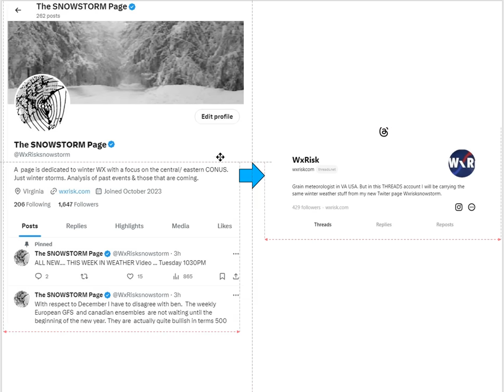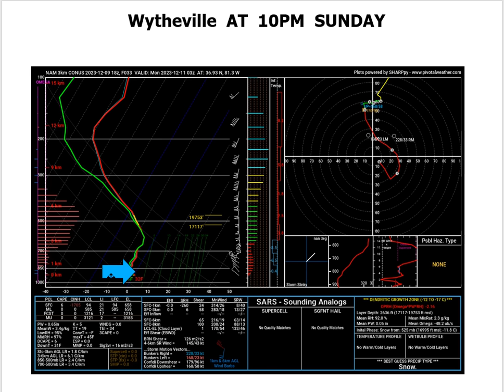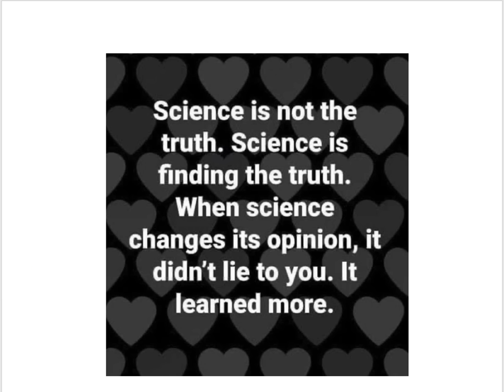THIS WEEK IN WEATHER SPECIAL 9 DECEMBER 2023